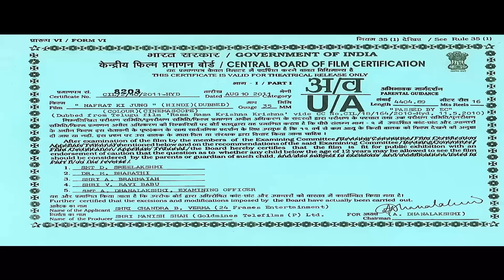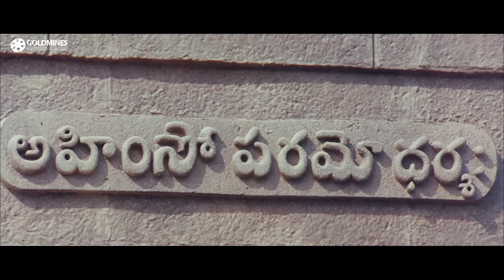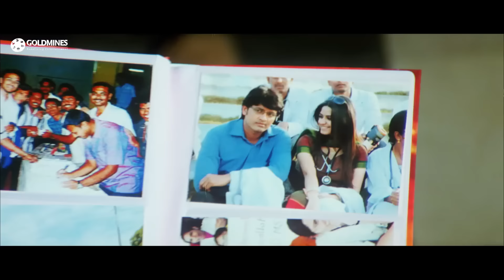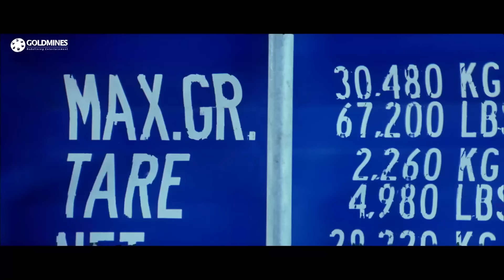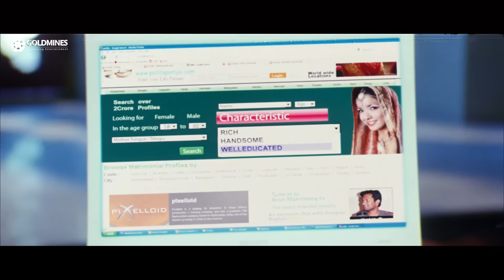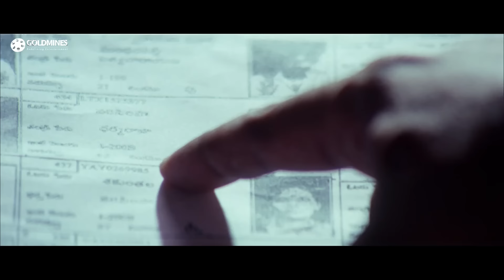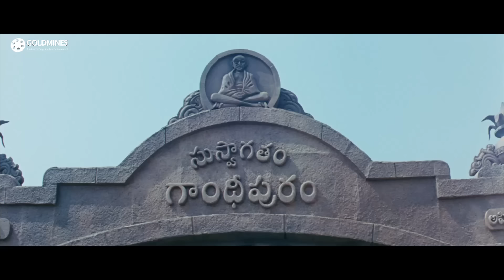Nafrat Ki Jung - नफरत की जंग (Full HD) Telugu Hindi Dubbed Movie | Ram Pothineni, Arjun Sarja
After his wife is murdered by a rival, Deva, a don, vows to quit the mafia life. However, when he moves to Gandhipuram, his dark past catches up, threatening the lives of his loved ones.